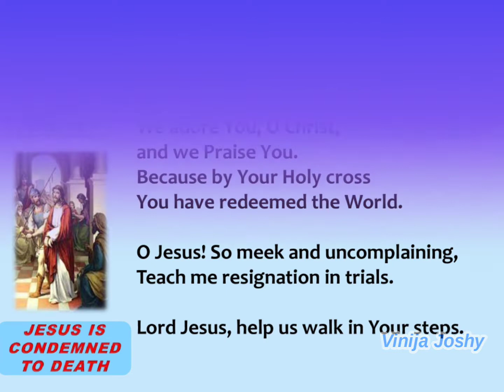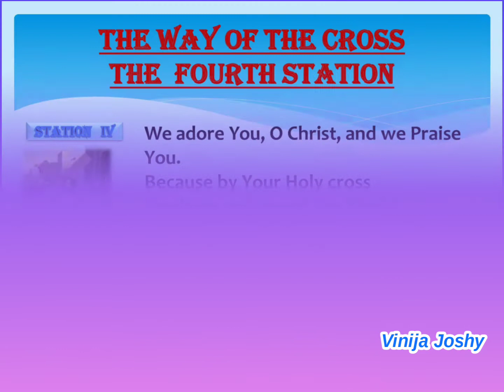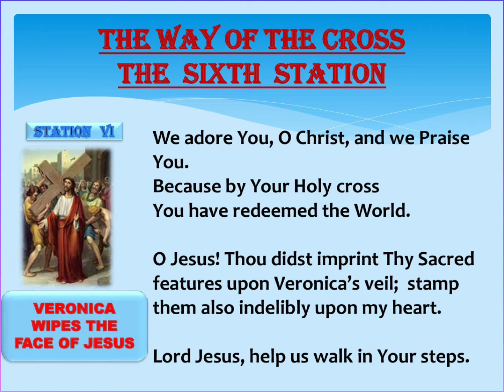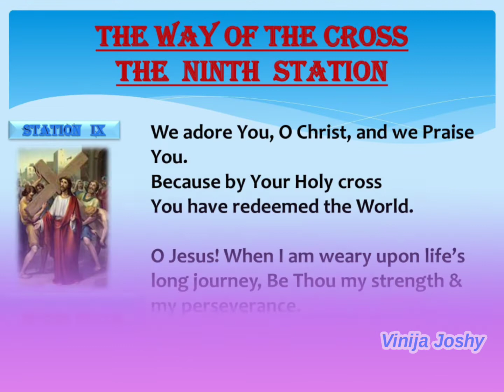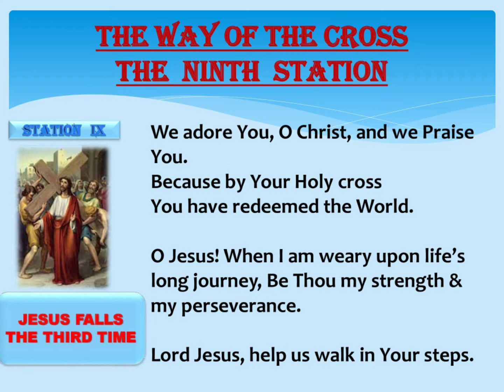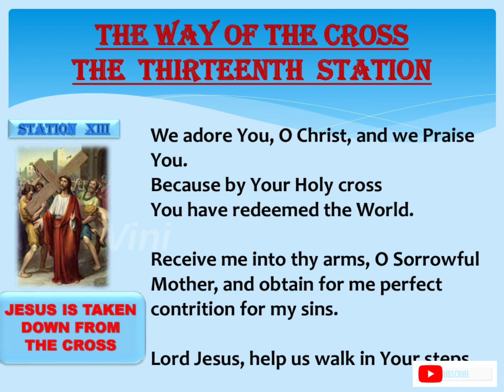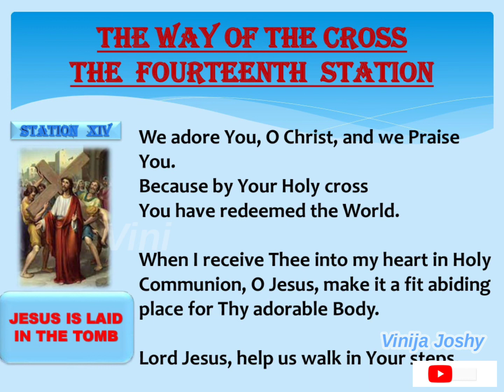🙏Pray the Stations of the Cross: A Short Way of the Cross കുരിശിന്റെ വഴി 🔥